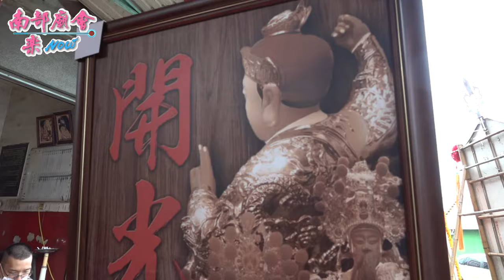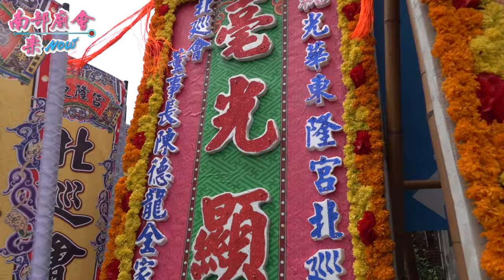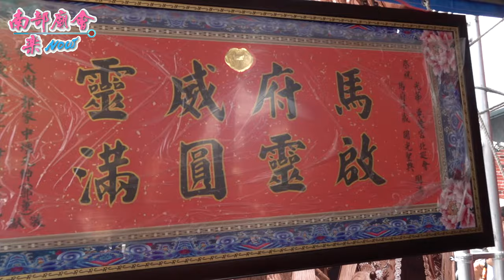歲次辛丑年•桂月初六 屏東市光華東隆宮 北巡會 馬府元帥，開光啟靈大典！